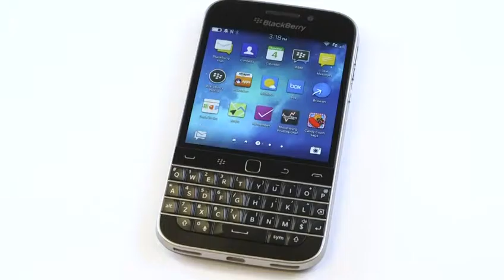BIV on Global BC Sept 25 2015 BlackBerry's Q2 financials